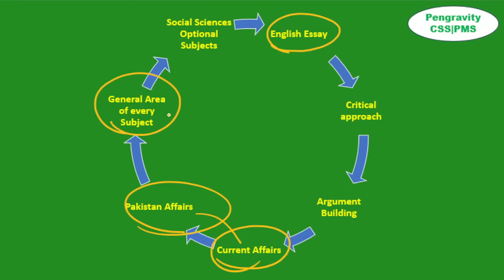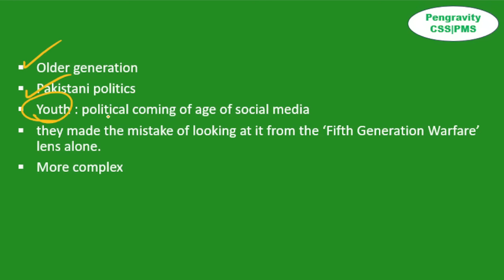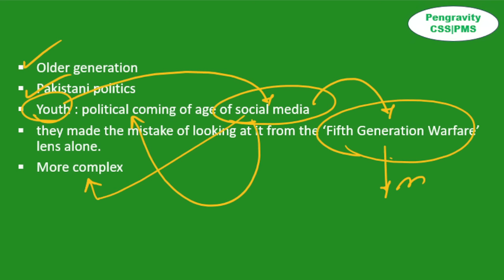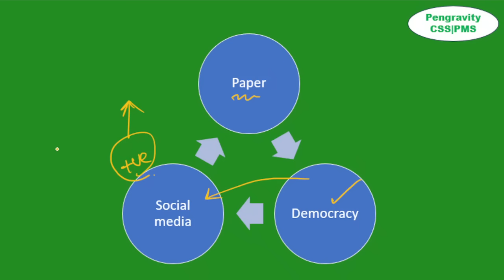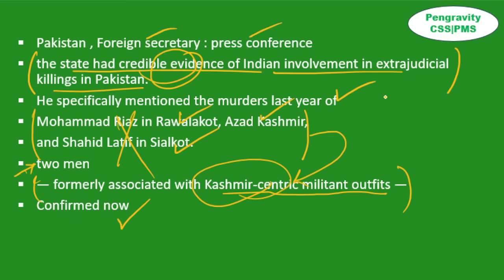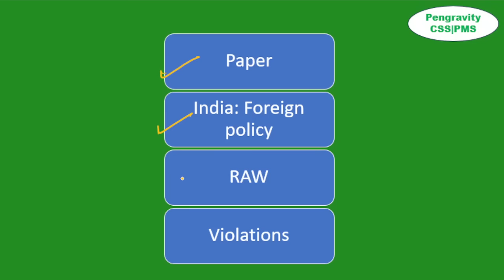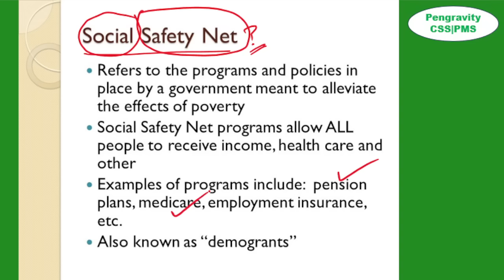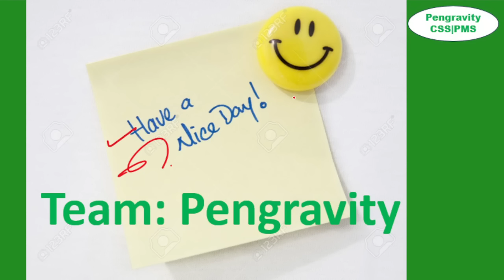DAWN EDITORIAL ANALYSIS|27th January 2024| Pengravity CSS|PMS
The Dawn Newspaper Editorial  Analysis for 27th January 2024 - In this lecture, we will analyse the daily editorials from The Dawn Newspaper for 27th January 2024. The Dawn Analysis videos are relevant for the CSS PMS Civil Services Examination 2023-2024. The aspirants are advised to watch the entire The Dawn Newspaper Editorial and Opinion Analysis lecture for a better understanding of Current Affairs. The Dawn current affairs video lecture covers a detailed analysis of Daily Current Affairs. All the important opinions and editorials of The Dawn are covered strictly from the perspective of CSS/PMS/CJ and other government jobs exams.

Topics:
Introduction: (0:00)

Editorial:

1.  Changing times   (03:52)
2.  Indian subterfuge  (11:24)
3.  Childhood robbed (19:09)
End (26:08)

Happy learning
@Pengravity CSS|PMS

ProxyWarsRoleofExternalElements EconomicConditionsofPakistan, theMostRecentEconomicSurvey, thePreviousandCurrentBudgets theProblemsandPerformanceofMajorSectorsofEconomy TheRecentConstitutionalandLegalDebates, theLatestConstitutionalAmendmentsandImportantLegislations, LegalCasesandtheRoleofHigherCourts. ThePrevailingSocialProblemsofPakistanandtheStrategiestoDealwithThem s#Poverty